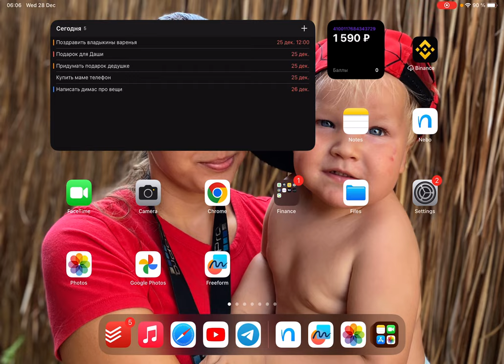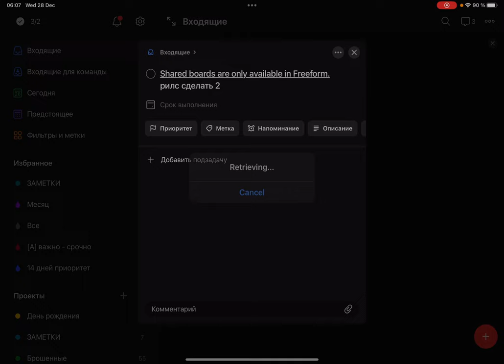28 December 2022